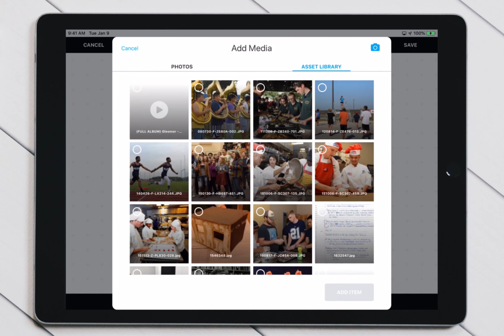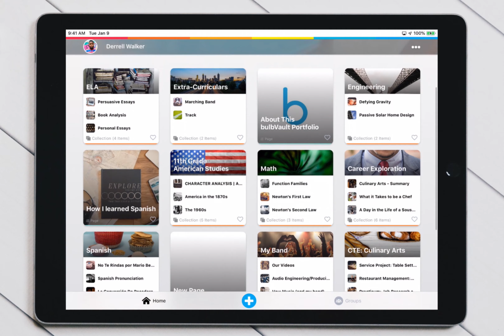Derrell Walker | Completing an Assignment in Your Digital Portfolio | iOS bulb App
See how this High School student is able to complete a math assignment from his teacher in his bulb Digital Portfolio.